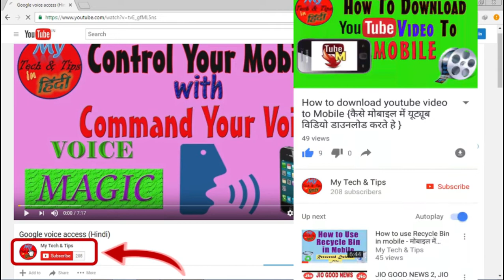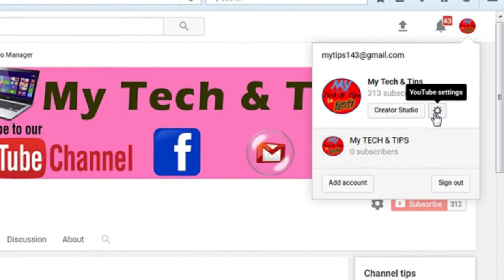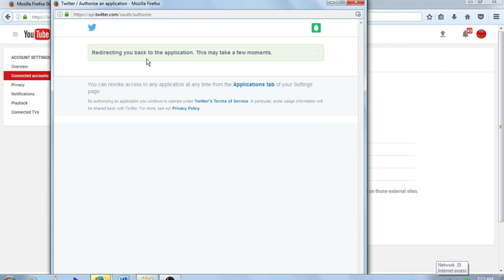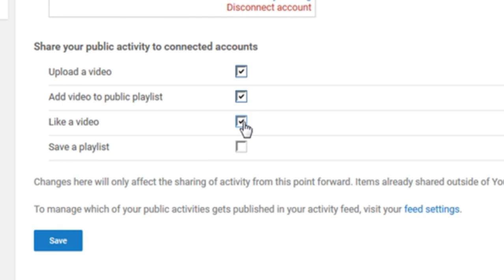How To Connect Twitter Account to Youtube {Hindi}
Namaskar dosto, Aajj ka esh vedio me doo aasan tarika bataunga, jiske madat se app twitter account ko YouTube ke sath bade asani se jod ke apne upload video ko usi samay share karsakte hai. Dosto ye video last taka jarur  dekhte rahiye. Umid karta hun ye vedio aap ko pasand aayega.
Dosto agar kuchh salah aur sujhab hoga to jarur comment kijiye, isha vedio ko like, share karne ke sath sath “SUBSCRIBE” karna na bhuliye, kyun ki aap k eek “SUBSCRIBE” se mujhe bahut madat milta hai.